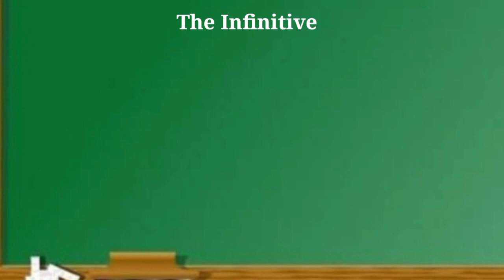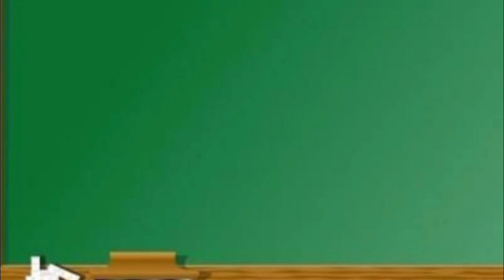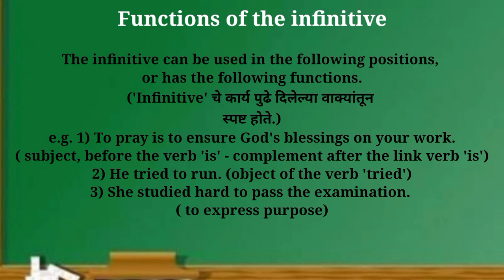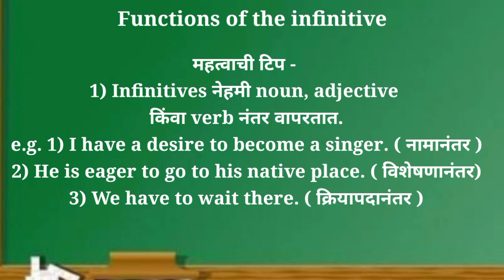The 'to + verb' : The Infinitive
Avinash Patil  - Bapusaheb D D Vispute Madhymik Vidyalay Walwadi Tal Dist Dhule